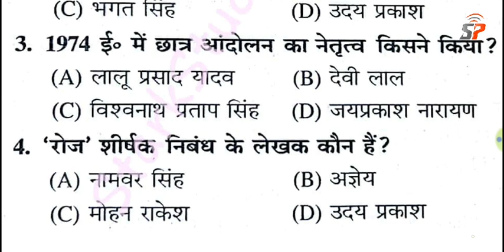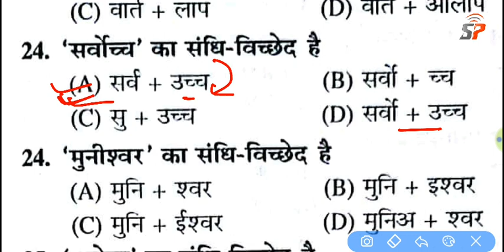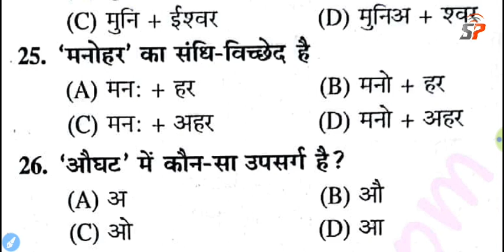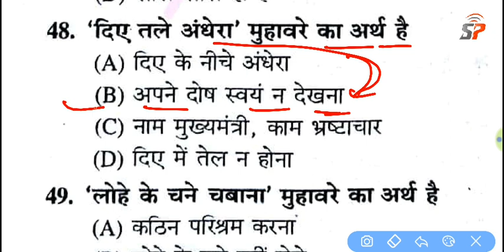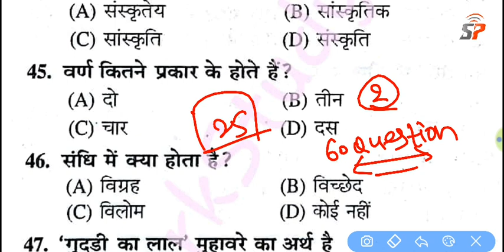Class 12th Hindi Objective Type Question Model Set, कक्षा 12 हिन्दी 100 मार्क्स महत्त्वपूर्ण प्रशन👍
BSEB 12th Hindi 100 Marks VVI Objective Question 2021, कक्षा 12 हिन्दी का महत्वपूर्ण ऑब्जेक्टिव सेट,
Class 12th Hindi 100 Marks VVI Objective Model Set,BSEB 12th Exam 2021 Hindi-हिन्दी महत्वपूर्ण प्रशन, हिंदी का ऑब्जेक्टिव मॉडल सेट प्रशन 2021 परीक्षा
12th Hindi 100 Mark's VVI Objective Question Chapter Wise, 12वी बोर्ड परीक्षा हिंदी महत्वपूर्ण प्रशन,Class 12th Hindi Most VVI Objective Question, बिहार बोर्ड कक्षा 12 इंटर हिन्दी ऑब्जेक्टिव प्रशन,
BSEB 12th Exam 2021 Hindi हिन्दी महत्वपूर्ण प्रशन, Inter Exam Hindi VVI Objective Model Set Question

Class 12th Hindi 100 Marks VVI Objective Model Set,BSEB 12th Exam 2021 Hindi-हिन्दी महत्वपूर्ण प्रशन
12th Hindi 100 Marks VVI Objective Question, BSEB 12th Hindi Language Paper  Previous Years Question
Bihar Board 12th Hindi Objective Question On Latest

BSEB 12th 2021 Hindi 100 Marks Language Paper VVI Objective Model Set Question,कक्षा 12 हिन्दी प्रशन

Bihar Board 12th Exam 2021 Hindi Objective Question, 12th Board Exam 2021 Hindi Subjects Language Paper Objective Type Question on latest pattern, Class 12th Board Exam 2021 Hindi 100 Marks VVI Objective Question on Latest Pattern,
12th Hindi Important Objective Chapters Wise,
Bihar Board Hindi Objective For 12th Board Exam Science Arts Commerce Stream,
pattern, 12th Exam 2021 Hindi Vvi Objective Question, BSEB 12th Exam Hindi All Chapter Wise Objective,
12th Board Exam 2021 Hindi language Paper Important Question,Class 12th Hindi 100 Mark's VVI Objective Question Chapter Wise, BSEB 12th Hindi Exam Guess Question
Class 12th Hindi Important Objective, BSEB 12th Exam 2021 Hindi Chapter Wise Question, Hindi Guess 👍BSEB 12th Hindi 100 Marks Language Paper VVI Objective Question, कक्षा 12 हिन्दी का महत्वपूर्ण प्रशन
BSEB 12th Hindi 100 Marks VVI Objective Chapter Wise, इंटर परीक्षा 2021 हिन्दी महत्वपूर्ण ऑब्जेक्टिव
BSEB 12th Hindi 100 Marks VVI Objective Question, कक्षा 12 हिंदी 100 मार्क्स महत्वपूर्ण प्रशन 2021🔥